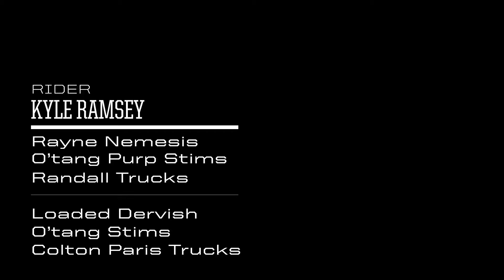Longboarding: PENDYS, SMOKE & GRAVES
So much of riding is searching for new spots to ride. Mac & I cruised down to the Paseo arts district and found some neighborhoods to ride. While we were riding we saw some smoke that happened to be a house on fire. We also found a nice wide slope in front of a graveyard and a retail shop's driveway to shred. I finished it off with some Woodland Hills footage getting my pendys down. Hope you guys enjoy!